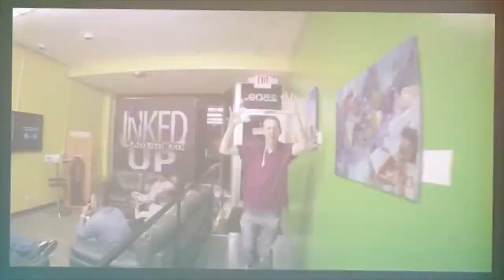I Want To Achieve Something Big Now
I want to achieve something big now. If you've ever said that then you're in the right place. This video is for the people who say, "I want to achieve my goals."

✅Get the best free and/or paid tool to grow on YouTube

Zachary Babcock is an ex-drug addict, alcoholic, and has spent over 5 years in prison. He has transformed his life to become a responsible father and successful entrepreneur. His mission is to empower entrepreneurs with practical tools to crush their goals and dominate life.